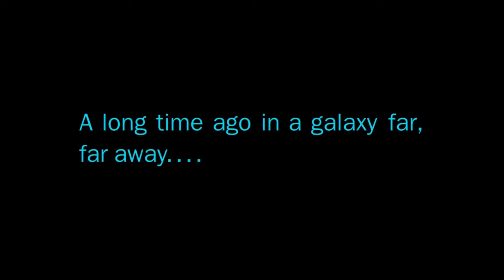SHOW TIME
Greatest Band In Existence: ((( TheFutureStartsSoon )))
IEXIST BAND - INDIANAPOLIS, INDIANA

LYRICS:

You're screaming out for me
But I don't hear anything
It's way too quiet
And I'm so bad with names
You're trying hard to explain
Why I should know your face
But from up here
They all look the same
I'm fading far, far away
From everything I've ever known
But I'll always look back
And think of you
My face is washing away
And all my memories are gone
But I'll always know that
Our sens of self detains us
Hold onto your heartstrings
May they keep us together
I swear I've known you forever
But when I'm dreaming
Your face is a blur
Hindsight
Zero
We reappear incognito
Come on
Break free from this element
I'm telling you
I am already gone